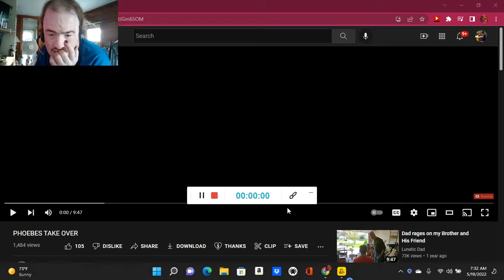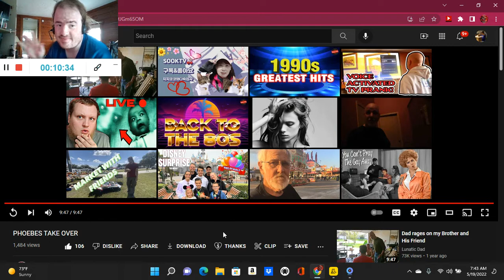PHOEBES TAKE OVER (Reaction; #1810)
Another Reaction;